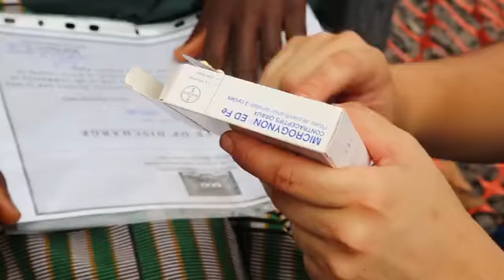Ebola | Ebola and pregnancy, Adama's story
Story of Adama, a pregnant woman who lost her baby but survived Ebola.